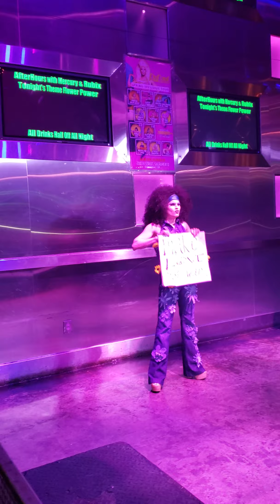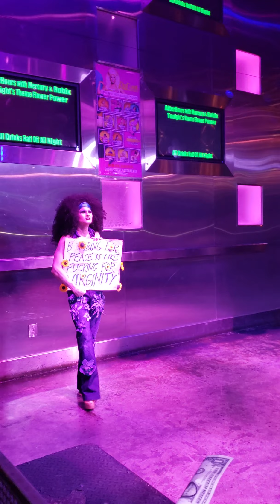After Hours - A La Mode